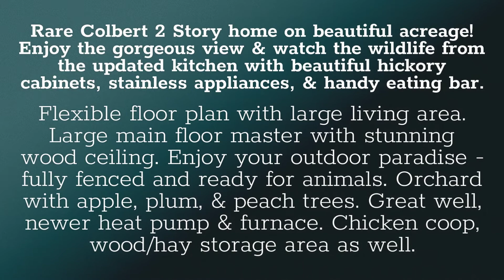6620 E Woolard Rd, Colbert, WA 99005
Rare Colbert 2 Story home on beautiful acreage!  This great home is just minutes to all amenities, and is on a paved road all the way.  Enjoy the gorgeous view and watch the wildlife from the updated kitchen with beautiful hickory cabinets, stainless appliances, and handy eating bar.  Flexible floor plan with large living area and dedicated dining room.  Newer wood-burning stove to take the chill off during winter months.  Large main floor master with stunning wood ceiling.  3 more bedrooms and a half-bath upstairs.  Basement has great storage including a dedicated extra food pantry.  Enjoy your outdoor paradise - it's fully fenced and ready for animals.  Orchard with apple, plum, and peach trees.  Great well and newer heat pump and furnace.  Chicken coop and wood and hay storage area as well.  Take advantage of this rare opportunity, and don't wait or it's too late!